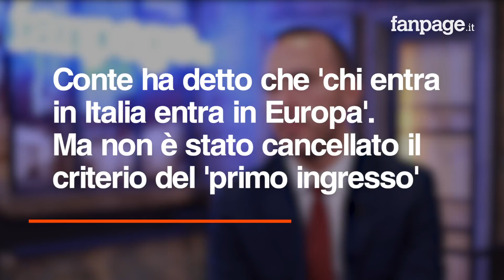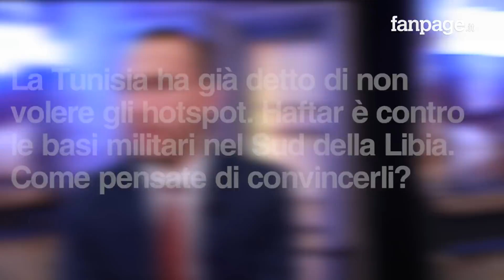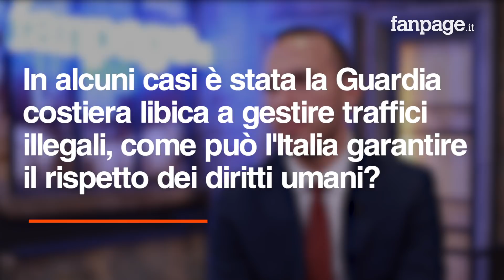Di Stefano (M5S): “Non ci saranno nuovi hotspot per migranti in Italia, chiuderemo quelli esistenti"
"Garantisco che non si apriranno nuovi centri d'accoglienza in Italia.  Semmai andranno chiusi quelli che già ci sono. E bisogna spostare assolutamente i confini europei fuori dall'Unione europea". Manlio Di Stefano, sottosegretario agli Esteri, intervistato nella sede romana di Fanpage.it., commenta l'esito del Consiglio europeo del 28 giugno, in cui si è cominciato a discutere della riforma del regolamento di Dublino, a partire anche dalla proposta presentata dal premier Conte. Intervista di Annalisa Cangemi